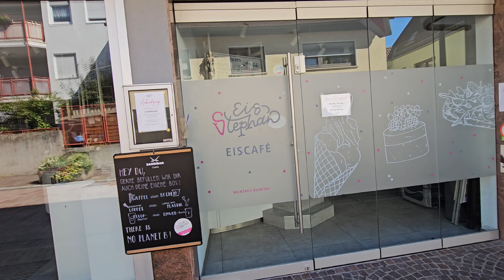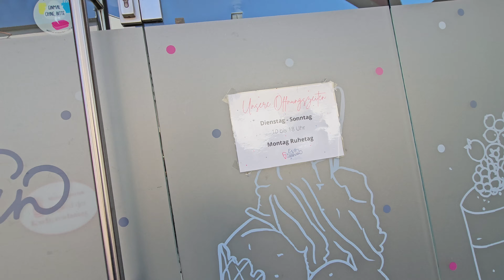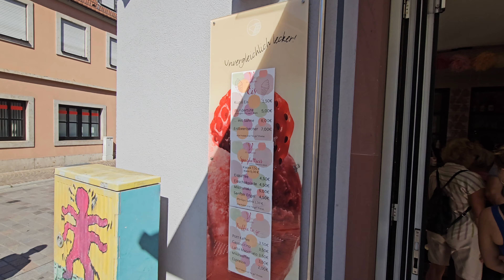Restaurant EscaVinum Eiscafé in Veitshöchheim testet Justus die Wundertüte mit 6 Kugel Eis für 5€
Restaurant EscaVinum Eiscafé in Veitshöchheim testet Justus die Wundertüte mit 6 Kugel Eis nach wahl für 5€
Justus König J.K 👑 der Abenteurer Der YouTuber aus Würzburg

escaVinum Eiscafé
Kirchstraße 24, 97209 Veitshöchheim
Befindet sich in: Hotel Weisses Lamm e.k.

Restaurant, Imbiss, Wirtshaus, Gasthof, Bäcker, Café und Wirtschaft testet und präsentiert euch Justus König J.K der Abenteurer

YouTube Kanal:
Indiana Jones auf der suche nach neuen Abenteuern

Instergram:
Indiana Jones der Abenteurer

Justus der Abenteurer 13
justusderabenteurer13